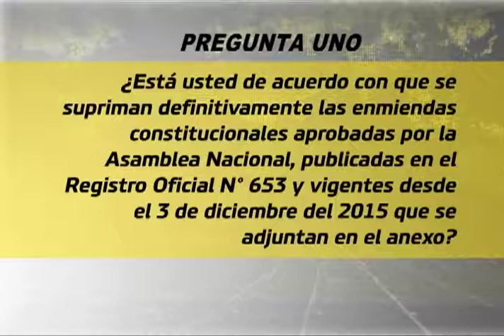Pregunta 1 Consulta Popular